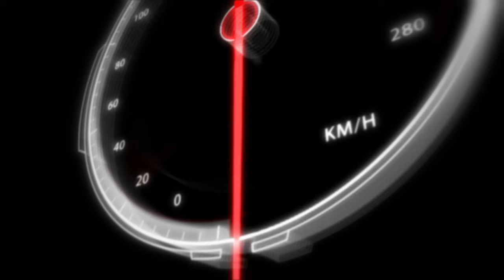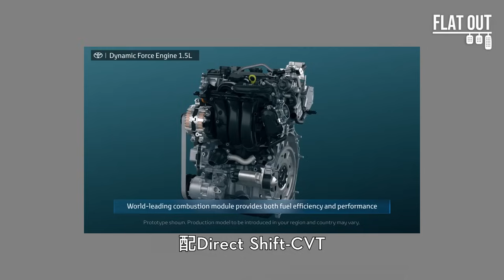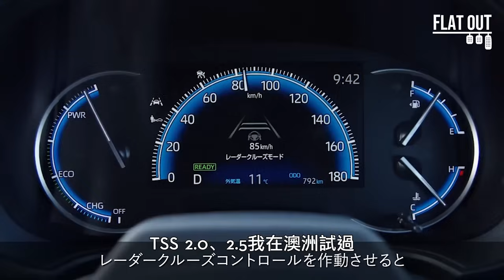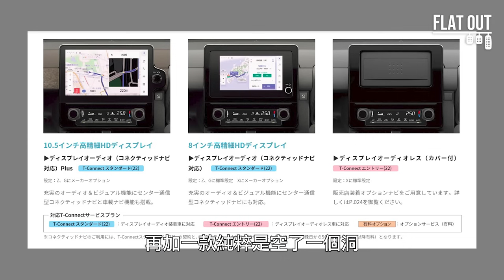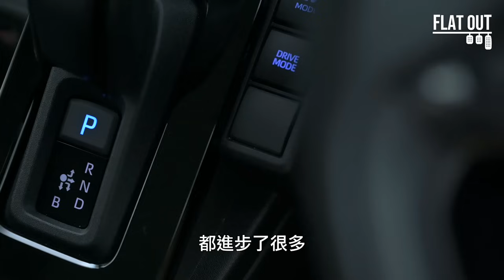破冰試車！第三代Toyota Sienta Hybrid 安全設備有多冇少！豐田直三混能有心有力？| Flat Out Review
講到2023年最令雙To期待嘅新車，莫過於豐田第三代Sienta Hybrid，雖然其他Channel一早已經試咗汽油版Sienta，但賣到斷晒貨嘅Hybrid版一直冇得試，如今終於俾佢哋等到啦！究竟佢哋會同新Sienta擦出乜嘢火花呢？睇片啦！